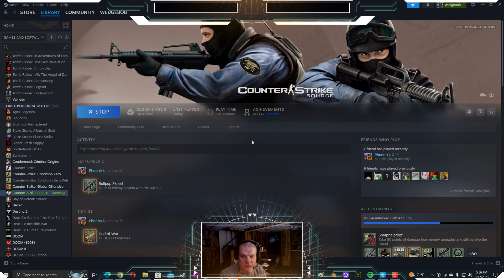WedgeBob Plays Counter-Strike: Source - Bomb Defusal - DE_Dust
Good morning, everybody!  WedgeBob here, Survival_Panda!  Today, we are going to play Counter-Strike: Source.  Here, we will be doing bomb defusal/detonation with the map "Dust" or DE_Dust.  We are going to be on both teams, starting with Team Counter-Terrorist, then moving to Team Terrorist.  Both teams will have 20 minute time limits, along with their own respective objectives to win each round.  With all this in mind, let's buckle up, let's full send, and let's get in here, and have fun this morning!  UwU!!  \o/